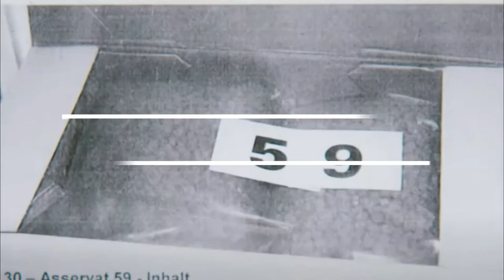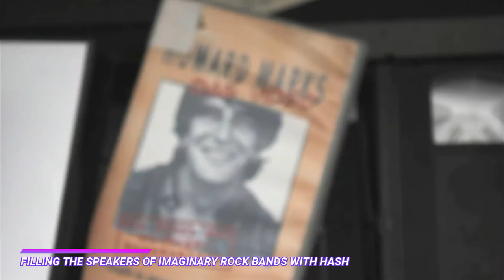10 CREATIVE WAYS DRUG DEALERS SMUGGLE DRUGS 😨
It's simply a matter of supply and demand. No matter how much denial you swim in, there will always be people who want to use certain narcotics, and there will always be those attempting to sell those drugs at a much greater price and of lesser quality. This has resulted in some odd smuggling stories, techniques that make you question why these folks aren't putting their creativity to better use elsewhere. Perhaps they're just searching for a good time. In any case, here are some of the oddest methods people have attempted to smuggle drugs and sometimes succeeded, but also failed!

​Here are the top 10 Creative Ways Drug Dealers Smuggle Drugs in the world currently.

☑ Viewed
☑ Liked